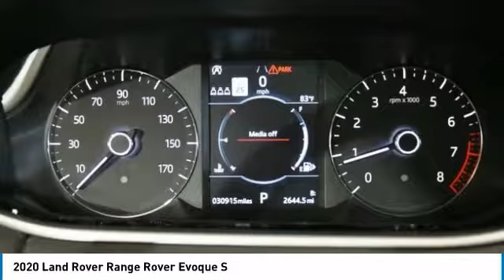2020 Land Rover Range Rover Evoque M221467M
2020 Land Rover Range Rover Evoque S

LOADED! 2 NEW TIRES! ALL NEW REAR BRAKES - PAD & ROTORS! FIXED PANORAMIC POWER GLASS SUNROOF $1,280! DRIVE PACK $1,700! 14 WAY HEATED MEMORY FRONT SEATS $920! BLACK CONTRAST ROOF $410! MERIDIAN SOUND SYSTEM $350! SIRIUS SATELLIET RADIO & HD RADIO $500! COLD CLIMATE PKG $640! POWER LIFTGATE $355! KEYLESS-ENTRY $550! SUPER CLEAN INSIDE & OUT! CLEAN CARFAX/ONE OWNER! THIS IS THE ONE! CLEAN CARFAX/ONE OWNER! Fuji White 2020 Land Rover Range Rover Evoque S AWD 9-Speed Automatic I4 Cold Climate Convenience Package, Fixed Panoramic Roof, Heated Steering Wheel, Heated Washer Jets, Heated Windshield.brbrRecent Arrival! 20/27 City/Highway MPGbrbrbrThe value of used vehicles varies with mileage, usage and condition. Book values should be considered estimates only.